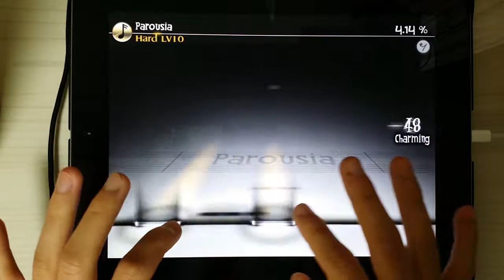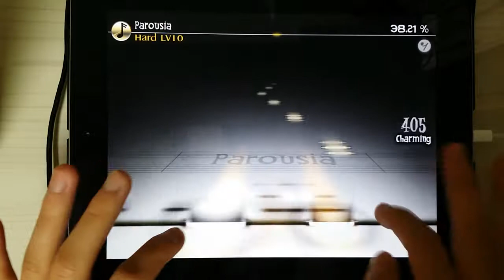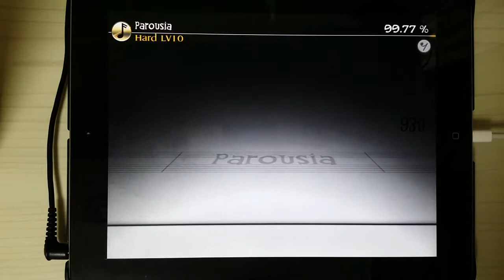[DEEMO] Parousia HARD Full Combo (99.77%)